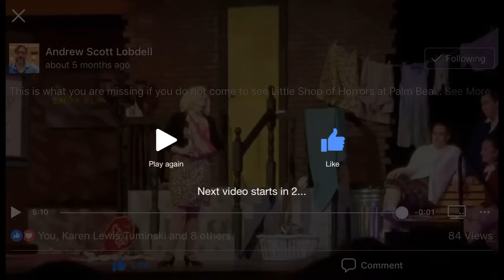Somewhere That’s Green (Little Shop Of Horrors) Tori Lobdell